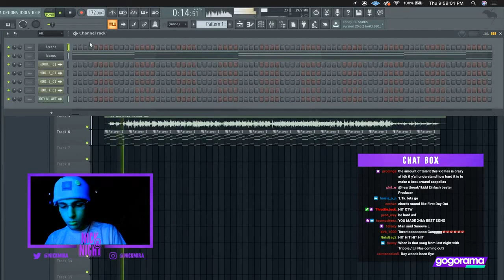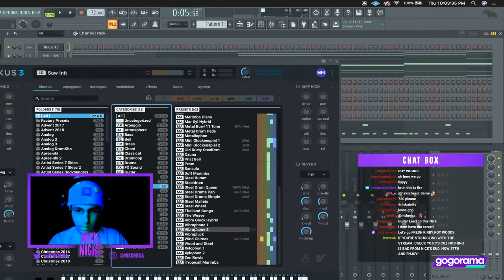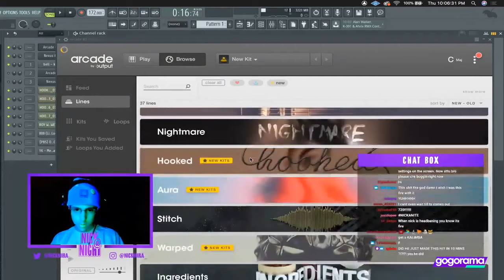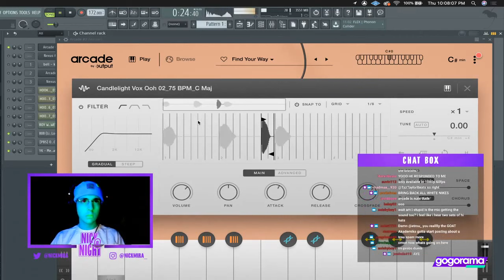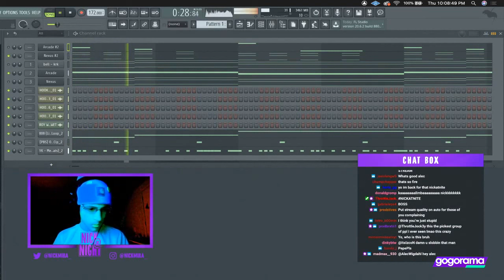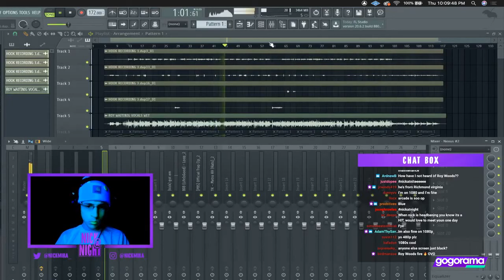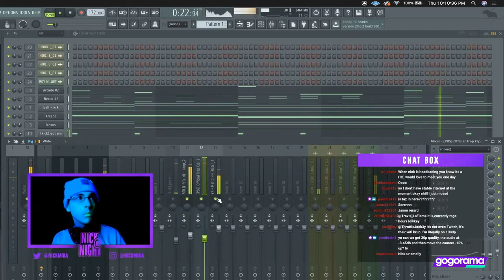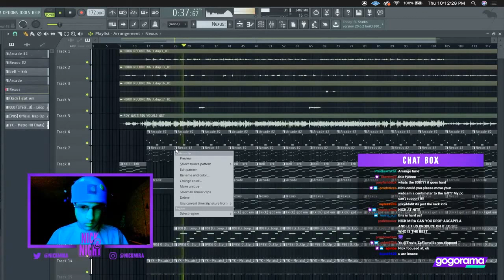How Nick Mira Produced "WAITING" by ROY WOODS 🔥🔥 (ACAPELLA STREAM)